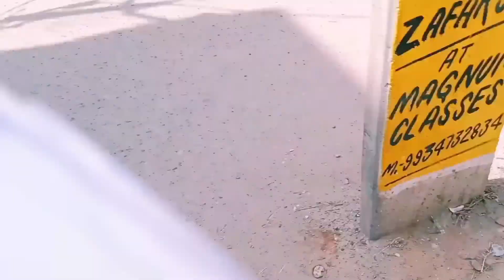Fireman Exam Vlogs!! 💥इतना सारा भिड़ हो गया।। हाउस फुल ।। सब पुलिस अधीक्षक बन जाना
Hello ,
 Dosto is vlog me apko Interest vlog interested seen, interested Setup Dekhne ko milenge

Mr Vivek
From- Aurangabad Bihar {India}